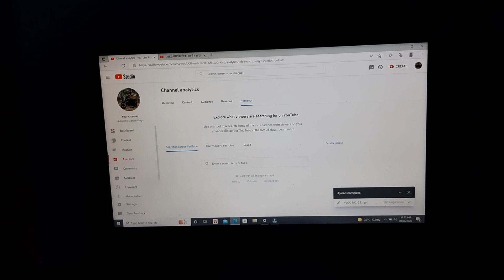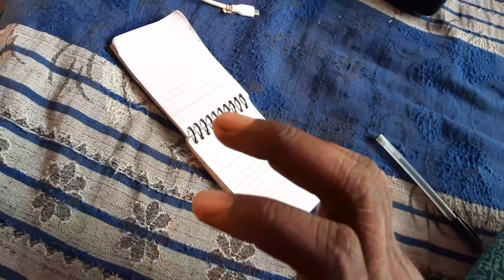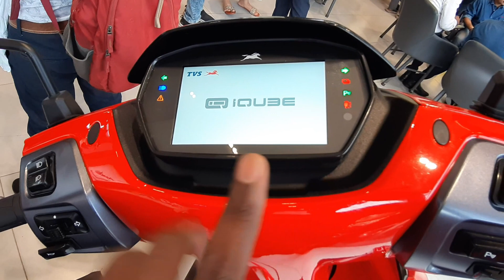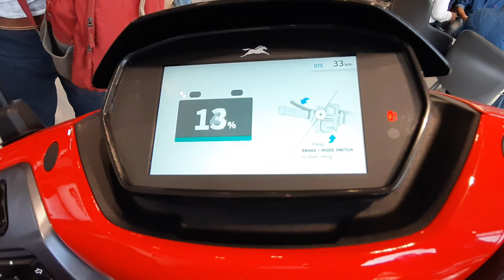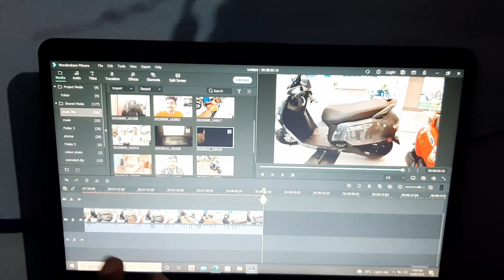iQube S itni jaldi aa jayegi kabhi socha naa tha 😳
Gadgets Used

Mic Adpter

Boya mic

Mobile Phone- Samsung A7

Riding Gears

Riding Shoes